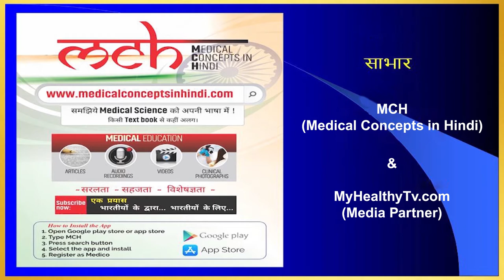Blood Glucose Monitoring by Dr Shashank Joshi